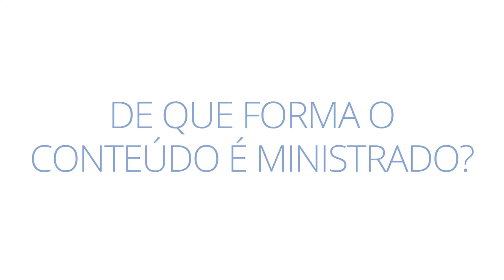Ecografia Vascular das Arterias Abdominais - Dr. Marcos Godoy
Confira o Depoimento da Dr. Marcos Godoy, coordenador do curso Ecografia Vascular das Artérias Abdominais, onde ele conta um pouco da sua experiência no Cetrus, além do Objetivo e conceitos do curso.